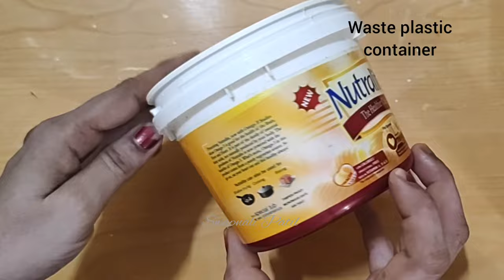DIY fountain/wishing well/ DIY planter/Garden decor/ showpiece/plastic reuse idea/best out of waste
DIY fountain/Wishing well craft/ DIY planter/Garden decor/ showpiece/plastic reuse idea

Hello Friends,
In our today's video we are going to make a small little wishing well. It can be used as fairy🧚 garden decor, as a fountain, as home decor and many more. It will certainly fullfill all your wishes.😊😊😊

things needed to make ~
~ plastic container
~ birla wallputty
~ water
~ acrylic colours
~ paint brush
~ foil
~ cardboard
~ card paper
~ fevicol/hot glue gun/ any strong glue
~ water tube
~ water pump
~ sparkling pearl colours
~ egg carton
~ jute rope
~ aluminium wire
~ one coin(for decoration)

HOW TO MAKE WALLPUTTY CLAY
First take Wall putty and add some water to it, Then mix  it, wash hands and knead it again with clean hands, The more you knead it the more smooth clay  will become, Keep it inside a wet cloth so that it will not dry easily

(NOTE-- Do not add too much of water as it will result in a Wall putty  paste instead of  clay.
       wallputty clay can stick by the use of only water /thick wallputty paste and there is no need to use fevicol or any other type of glue.)

I hope you all like our video.
Also click on the bell icon so that you will get regular updates of our exciting new videos.

Be Creative, Be Happy😊